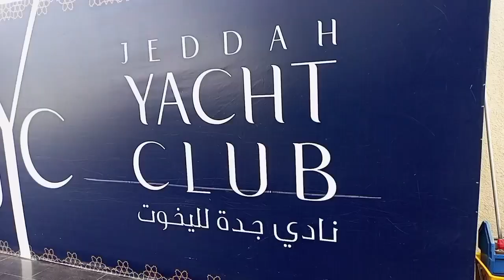JEDDAH YACHT CLUB view during daytime in Saudi Arabia